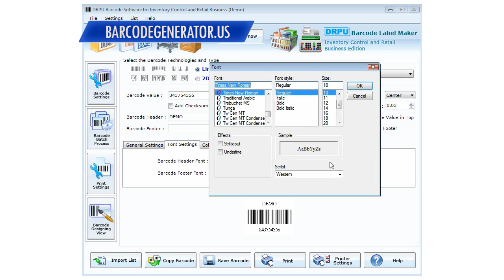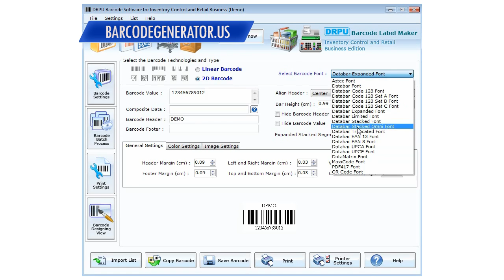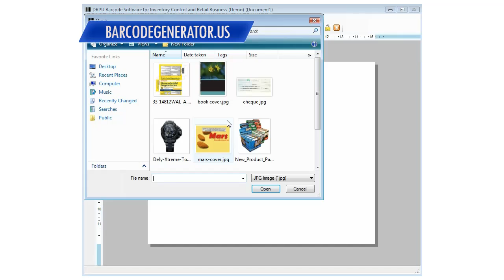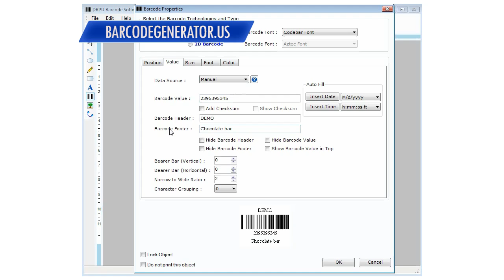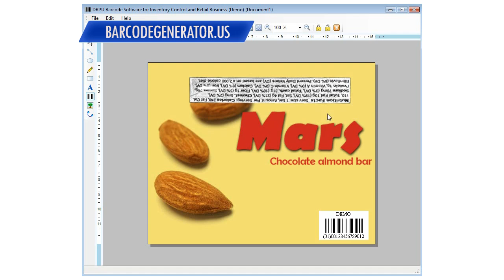free barcodes inventory retail barcode generator software generate 2d inventory labels generator